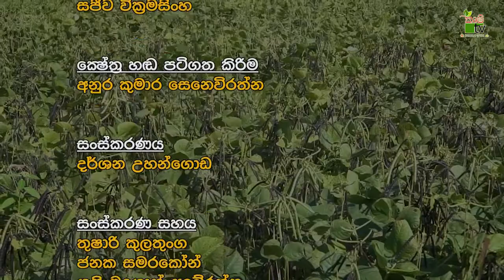Govibimata Arunalu TV Program | සෞෟභාග්‍යා දැක්ම යටතේ හතරවන කන්නයේ මුං වගාවෙන් පිබිදිම| 2021_05 -02